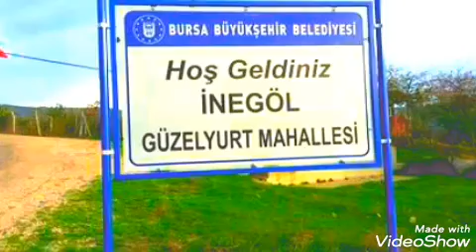Güzelyurt köyü Inegöl